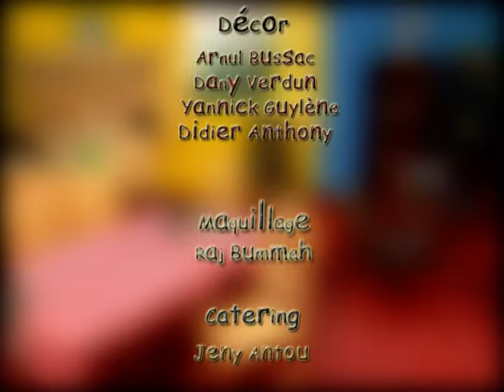Fami Agrandi Part 2